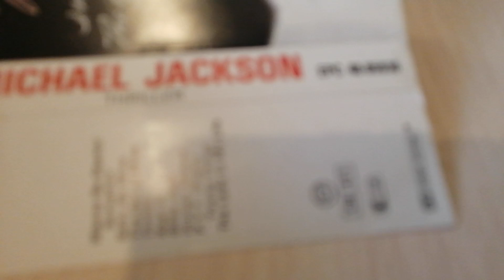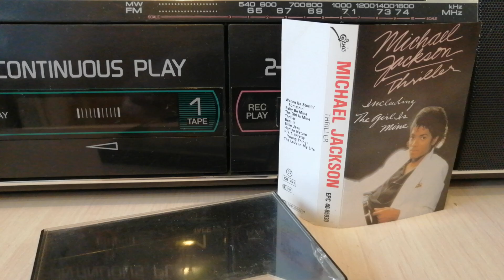Michael Jackson - Thriller - Cassette